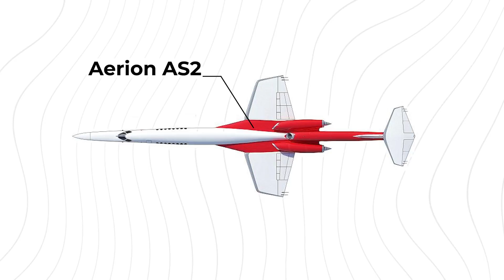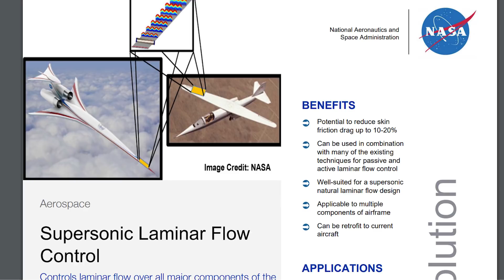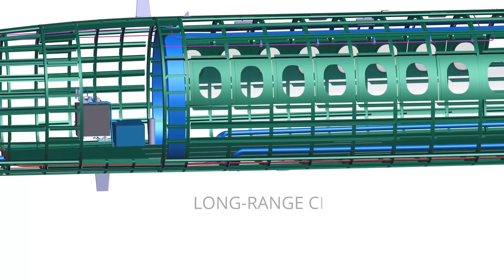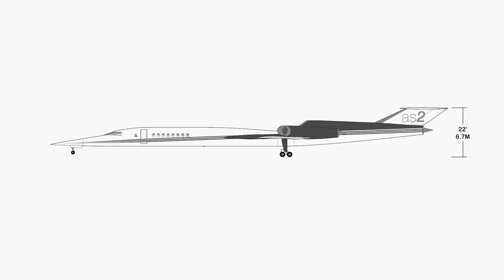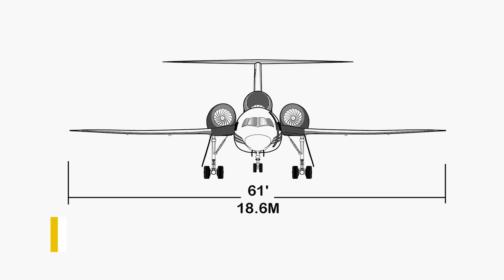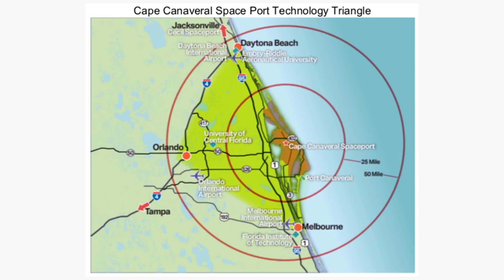Aerion AS2 Supersonic Business Jet - Better Than A Private Concorde!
Aerion Supersonic Business Jet in 2021 - A Game Changer?

In this video, we will look at a supersonic jet that doesn't go very fast... but perhaps that's the key factor that will make this impossible project successful. This is the Aerion supersonic business jet!

Aerion Supersonic, a reno- Nevada-based aviation firm is tackling the supersonic puzzle differently from competitors boom, Spike, and virgin galactic.

 Supersonic flight has one massive drawback - supersonic booms. If Aerion can create an aircraft that that doesn't have a rolling wall of sound trailing it, then perhaps they can avoid falling under noise bans and their aircraft can be permitted to fly over land - a huge roadblock that has prevented supersonic commercial aircraft for decades.

Aerion has claimed that it has developed boomless cruise capabilities that could see it flying at Mach 1.2 or so under certain conditions without the massive pressure wave of a sonic boom ever reaching the ground. An impressive feat if true. The Aerion SBJ's key enabling technology, supersonic natural Laminar flow, has been conclusively demonstrated in transonic wind tunnel tests and in supersonic flight tests conducted in conjunction with NASA. Aerion completely redesigning the concept almost from scratch halfway through development.

The first version of the Aerion supersonic business jet was introduced in 2011 for a $1.4 billion development cost, anticipating a 250–300 aircraft civil market over 10 years. It had two engines that would push 8–12 passengers up to Mach 1.6 and up to 4,000 nmi (7,400 km) - perfect for trans-Atlantic journeys.

The concept was a big winner, with Aerion securing 50 deposits or letters-of-intent with a price tag of around $250,000 deposit in 2014, with each aircraft costing $80 million.

Aerion increased the aircraft's takeoff weight and the length to accommodate to meet customer expectations and increase the number of jets engines from two to three to meet new noise guidelines.

Capable of a maximum speed of Mach 1.6, the AS2 has been designed to travel at two optimal cruising speeds where range and efficiency are at their best: Mach 0.95, where supersonic flight is prohibited, and at Mach 1.4 where the SNLF wing characteristics will be at their most efficient.

This new aircraft is called the AS2 and would carry up to 12 passengers to a range of 4,200 nmi (4,800 mi, 7,800 km) at Mach 1.4, 5,400 NM / 10,000 km at Mach 0.95, flying at 57,000 feet. This will mean that the aircraft will be perfect for trips across the Atlantic, as well as throughout South East Asia, one of the primary markets for the type.

For those wondering how this aircraft will tackle the fuel problem, the AS2 is the first supersonic jet designed to be powered by 100 percent synthetic fuel, with the firm partnering up with a provider to tackle the issue of incredible fuel burn.

According to Aerion, they forecast a market for 300 AS2s over 10 years and 500 overall for $120 million each. A faster (Mach 1.6), larger-cabin, a longer-range successor could follow as a business jet and small airliner, while new engines would be needed to go above Mach 1.8. To keep the boom as quiet as possible, Aerion would incorporate tech from the NASA Low-Boom Flight Demonstrator program.

Aerion has been partnering with various different aerospace firms such as Bombardier when they started in 2004, then Airbus and Lockheed Martin. Airbus pulled out and then the deal with Lockheed expired in 2019. On February 5 this year, Boeing announced its investment in Aerion and will provide engineering, manufacturing, and flight test resources to introduce the AS2, maintaining a 2023 first flight. Boeing gained two seats on Aerion's five-person board while the amount of its investment was undisclosed, but Aerion is still sticking to the story that it is investing four billion into the project.

A private aviation firm, Flexjet confirmed that they had placed a firm order valued at $2.4 billion for twenty Aerion AS2s, with delivery to begin in 2023. Flexjet CEO Kenn Ricci said the company would use the supersonic jet for overseas flights and also in China, which does not have restrictions on sonic booms. These jets would be sold like timeshares to customers in the club, who would be able to use it for a certain amount of flights per year and share the costs. The company expected flight testing to begin in 2019, to reach the market in 2021.

Production will ramp up from 12 in 2026 to 23 in 2027 and should stabilize at 36 per year from 2028, although it could increase up to four per month. The main production plant will be built in Florida near the Cape Canaveral space center to take advantage of the engineering talent there. The most recent update for this video is in September when production moved to France for wind tunnel testing.